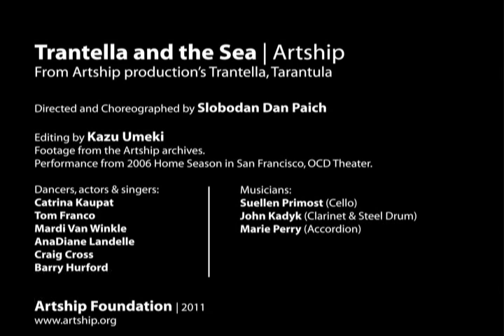Tarantella and the Sea | Artship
From Artship production Tarantella, Tarantula.

Directed and choreographed by Slobodan Dan Paich.

Edited by Kazu Umeki.
Footage from the Artship Archives.
Performance from 2006 Home Season in San Francisco, OCD Theater.

Dancers, actors, singers and musicians include Catrina Kaupat, Tom Franco, Mardi Van Winkle, AnaDiane Landelle, Craig Cross, Barry Hurford, Suellen Primost (Cello), John Kadyk (Clarinet & Steel Drum), Marie Perry (Accordion).

The Tarantella performance offers a delicate and poignant story of immigration and assimilation, rich with ancient Mediterranean folklore, a confluence of cultural elements from Africa, Europe and Asia that persists to this day, brought to America by immigrants from southern Italy. The performance flows through nonlinear dance scenarios and ancient music sequences, weaving together verbal and nonverbal narratives, revealing the "mysteries" of the Tarantella.

The performance is an immersion into the essence of the "tarantella" dance and healing process, as a poetic framework for the show's story, narrated by the single voice of a storyteller figure, the only spoken part of the production.

Original live music for the production is performed by Artship Ensemble musicians on cello, steel drum, bamboo flute and accordion for the dance and narrative sequences.  Grounded in folkloric, early music and classical works, the musical repertoire includes: motifs from Mediterranean and Andalusian chants, 12th to 14th century Italian dances, the CODEX Vermel by Alfonso X, the music of Bellini and Aubers, pilgrim songs from the Monastery of Montserrat, Sicilian lullabyes, an array of tarantella music from regional traditions, and 18th and 19th century composed tarantella pieces.

Background for This Production.  From 1975 to 1980, Slobodan Dan Paich founded and was director of The Fano Arts School, an international summer school financed by the Fano Foundation, in the Puglia region of southern Italy, the apparent place of origin and one of the prominent locations for the practices of the tarantella dance and healing process.  To deepen the contemporary practice of performance and visual arts at the Fano Arts School, student instruction included the uses of natural materials from the countryside and ancient manual measurement methods still practiced by local artisans and farmers.

Since 2001, artistic director Slobodan Dan Paich has been deeply reconnecting to his earlier experiences in Puglia.  His research into the multiple strands of tarantella dance forms and music comprise the basis for this production.  Paich presented the results of his research in an invited paper, "Magna Graecia/Tarantella," at the First International Congress on Greek Civilization, the theme of which was "The Public Festival:  A Diachronic Glimpse at Its Socio-Economic and Political Role." The Congress was held in northeastern Greece in November 2005, under the auspices of the Hellenic Open University and the Democritus University of Thrace.